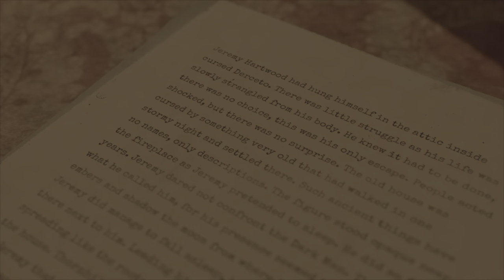Alone In The Dark - Prologue (Grace Demo)